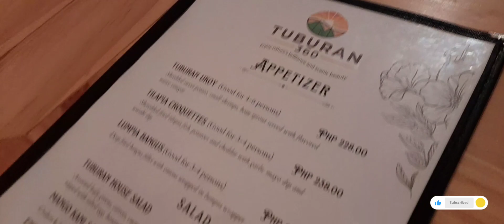360 VIEW TUBURAN CEBU 2023 (NIGHTTIME)